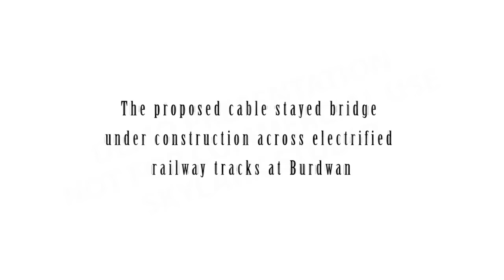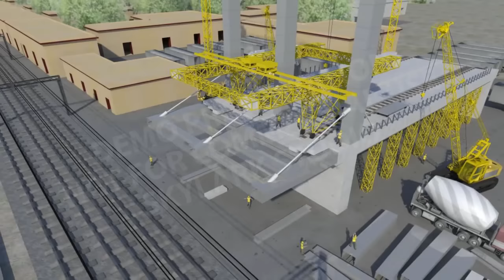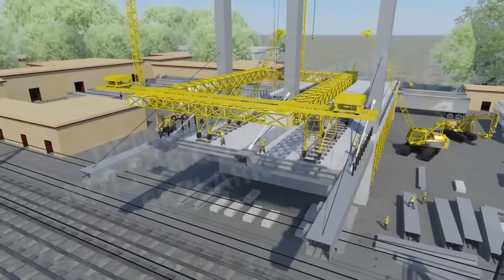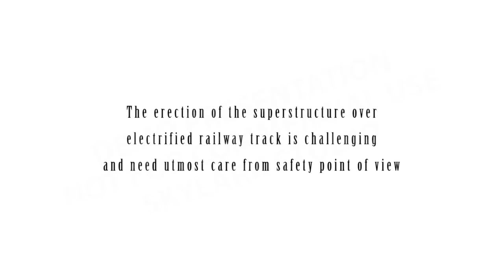Video animation for erection of cable stayed bridge at Bardhman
There was an engineering challenge of construction of a 4 lane ROB over a very easy yard. The erection work is now going on.